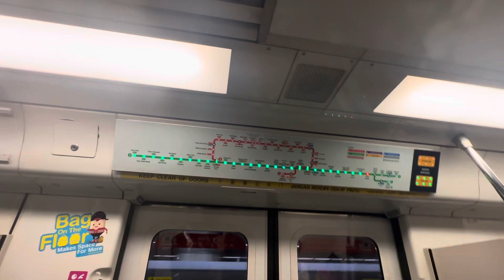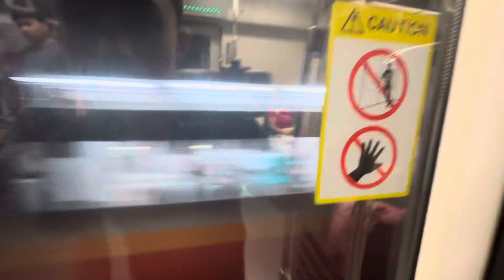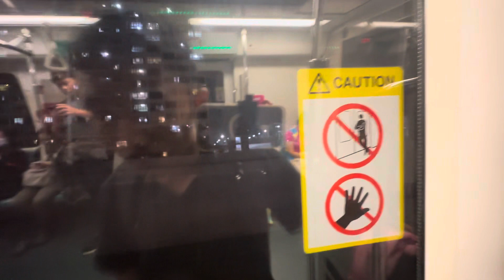[NEW CHIME] MRTravels on the East West Line: C751B Trainset 337/338 from Tanah Merah to Bedok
This video was filmed on 26 February 2024.

C751B 337/338 EWL TRN 345 PM LN